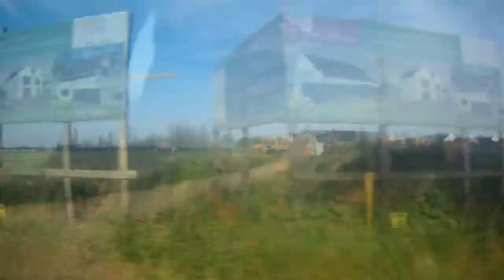Timelaps 0161 : Trasa Wrocław - Nysa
Lokalizacja nagrania  : Bus Wrocław - Nysa